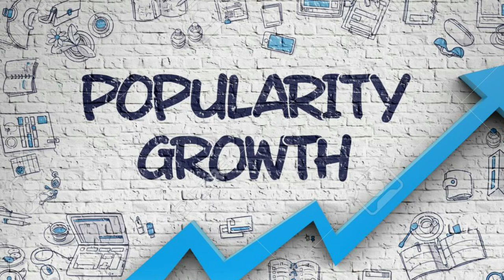Khalti Success Story | Nepali Payment Gateway | The Rise Of Startup #3 (In Nepali)